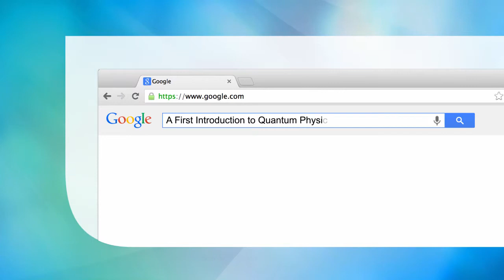A First Introduction to Quantum Physics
Explores key concepts in quantum theory using the simplest physical systems.
Advances quantum theory with only simple mathematics that is developed as it is needed.
Contains a complete set of end-of-chapter exercises.

Main Discipline: Physics